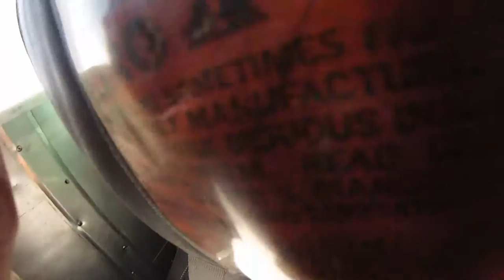Jose Garcia Skydive Taft.